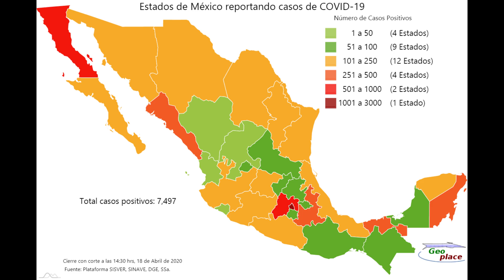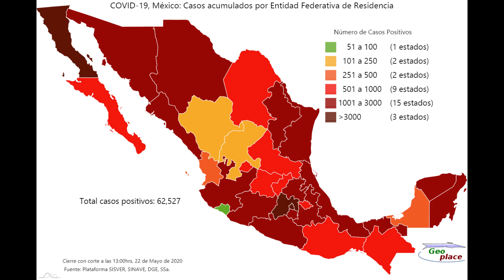Mapa animado de casos acumulados Covid Mexico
Mapa animado de casos confirmados por el Gobierno federal en Mexico del nuevo Coronavirus Sars Cov-2 Covid19.